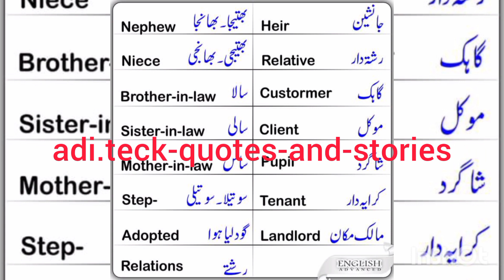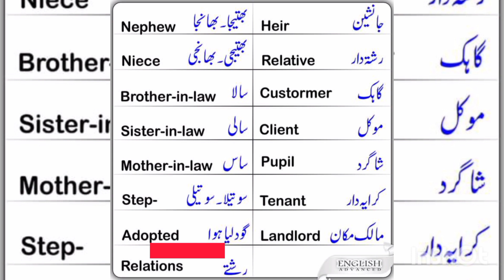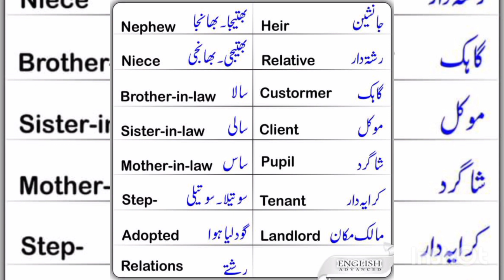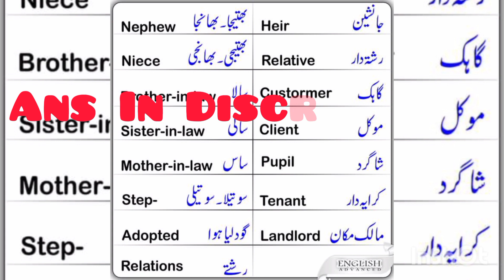Different Relations In English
gol gaapy ki english hy water balls
dehi bary ki english hy fritters dunked in yogurt